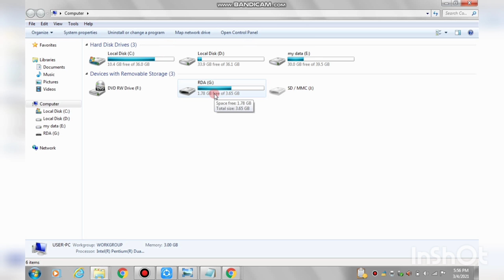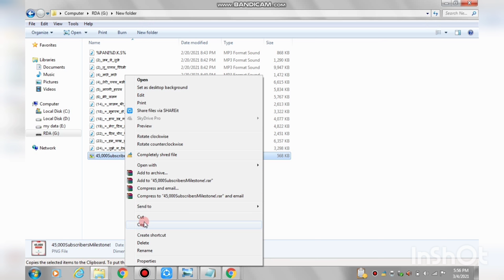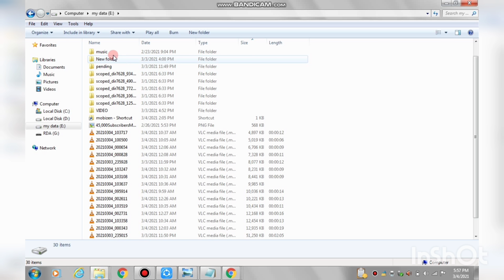Pendrive se photo laptop mein Kaise dalen | pendrive ki photo laptop mein Kaise copy Kare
Dosto aaj ki video Main maine aap Logon Ko bataya hai ki Pendrive se photo laptop mein Kaise dalen | pendrive ki photo laptop mein Kaise copy Kare

Your Queries- 👇
1.Pendrive se photo laptop mein Kaise dalen

2.pendrive ki photo laptop mein Kaise copy Kare

3.Pendrive se photo laptop mein Kaise dalen in 2021

4.laptop se pendrive me data kaise transfer kare

5.Pendrive se laptop me data kaise transfer kare

6.pen drive ka data laptop me transfer kaise kare

7.laptop se pendrive me copy kaise kare

8.pendrive se laptop me copy kaise kare in hindi

9.laptop se pendrive me photo kaise dale

10.laptop se pendrive me gana kaise bhare

11.pendrive se laptop me file transfer kaise kare

12.laptop se pendrive me file transfer kaise kare

13.laptop se pendrive me song video image file transfer
✔️Samsung phone me call recording kaise kare

My gadgets